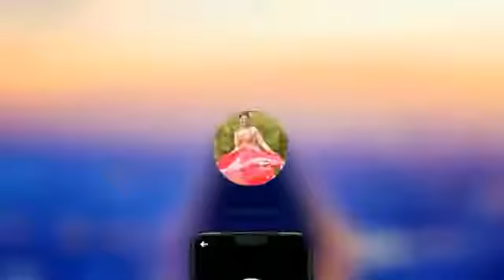Expenship song live now | share chat |oi lbpc coplance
Video link:- https:/youtu.be/4_n1cA7v4Q4